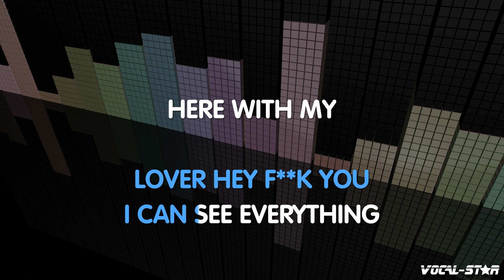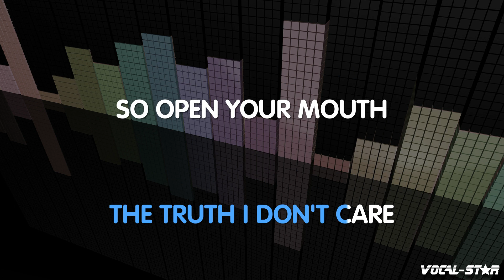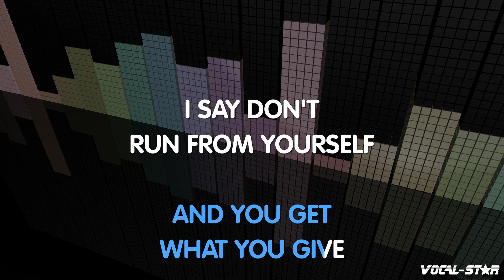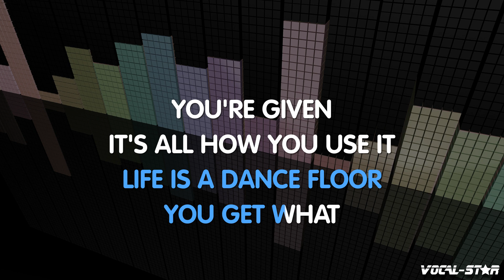Pink - God Is A Dj (Karaoke Version) with Lyrics HD Vocal-Star Karaoke